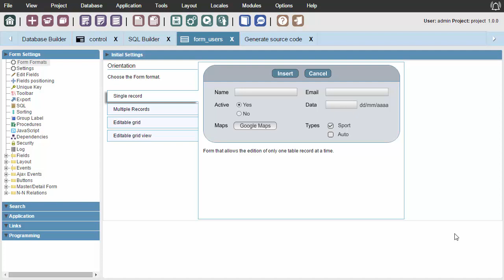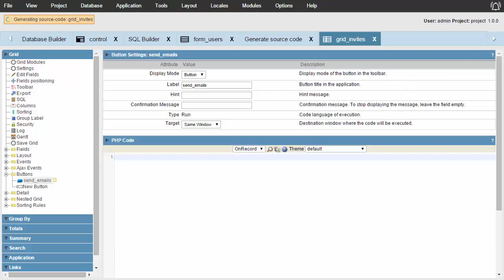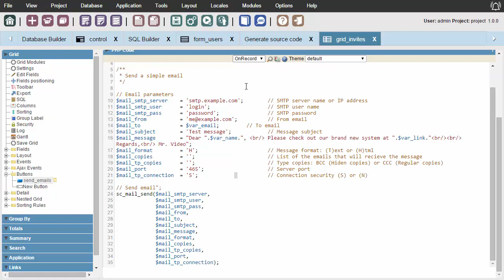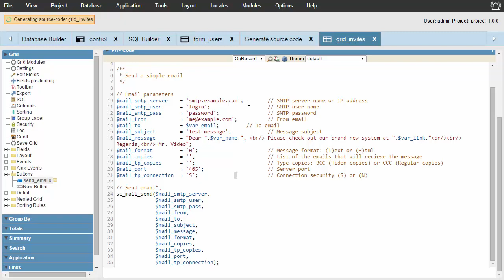Scriptcase 8 - Macro - Mail Send e Botão Run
Aprenda mais sobre o uso da macro sc_mail_send do Scriptcase. O Scriptcase é uma solução para o desenvolvimento de aplicações web e relatórios de business intelligence de forma rápida e colaborativa.